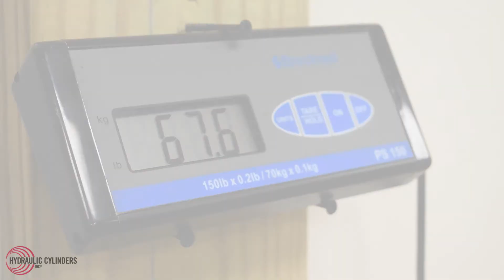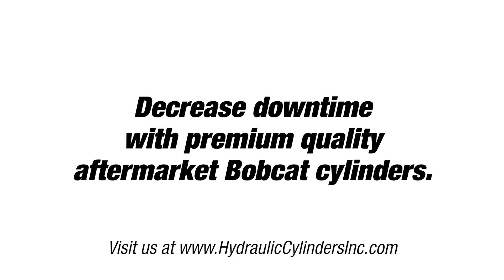Replacement Bobcat Cylinder Packaging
HCI customizes our packaging to fit your replacement Bobcat cylinder. From custom supports to supportive wrapping, we take the time to ensure your hydraulic cylinder is packaged with performance in mind.

Hydraulic Cylinders Inc. also offers a wide variety of new Replacement Bobcat cylinders.